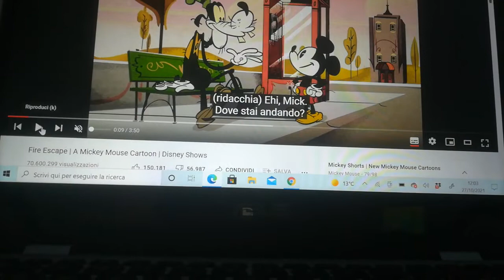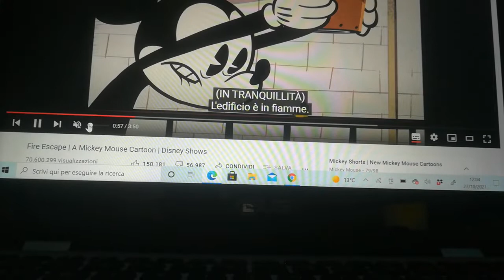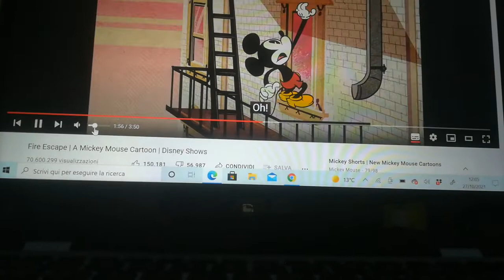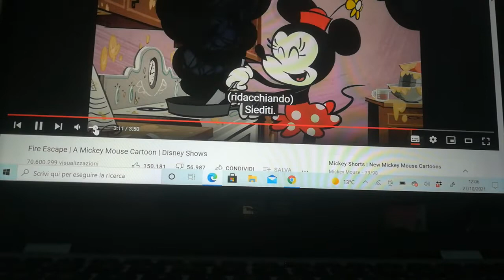Topolino Corre In Fiamme (I Vigili Del Fuoco)